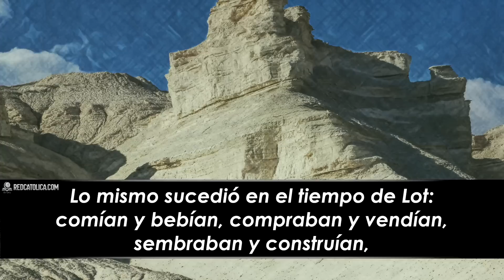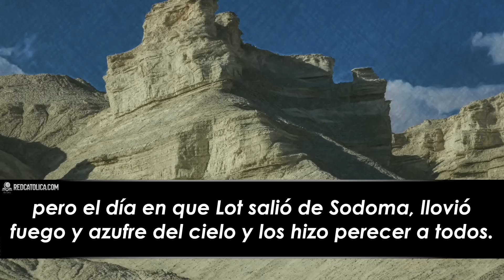Evangelio de Hoy Viernes 11 de Noviembre de 2022 | REFLEXIÓN | Red Catolica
"El que intente guardar su vida la perderá".

Lc 17,26-37

Evangelio de Hoy Viernes 11 de Noviembre de 2022

Eucaristía Digital

Vive la Palabra meditando El EvangelioDeHoy RedCatolica Viernes11 Noviembre del 2022

1- ¿Cuáles cosas me dan seguridad?.

2- La única manera de estar preparados es vivir una buena vida, una basada en el amor.

3- La oración es la puerta de entrada al crecimiento de nuestra confianza en Dios.